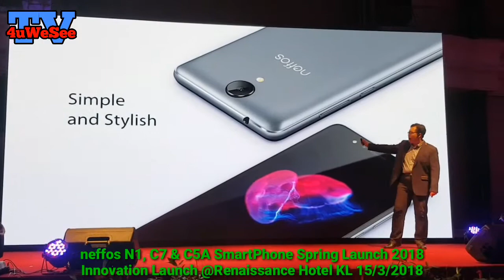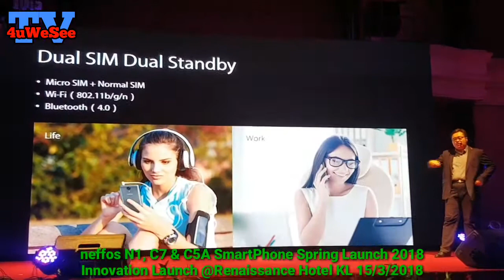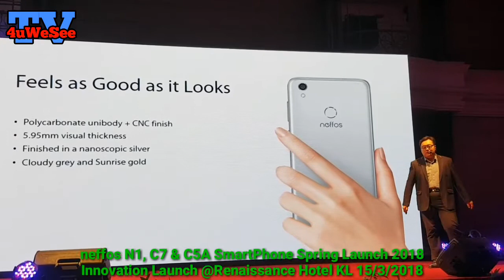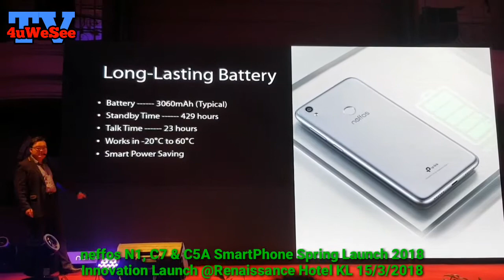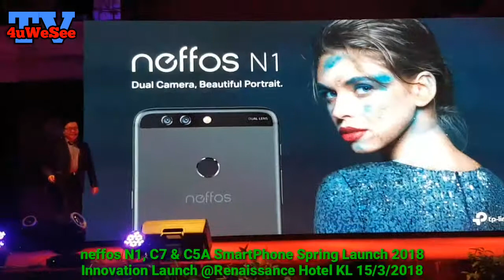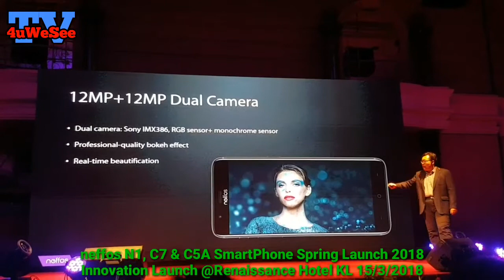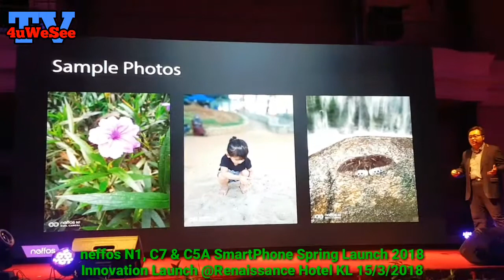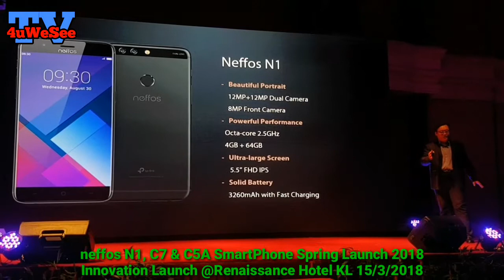Neffos N1/C7/C5A With Sony IMX386 Sensor Capture Innovation Launch 15/3/2018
TP-Link Launches The Neffos N1 Its Latest Flagship Smartphone With Dual 12 Megapixel Cameras! @Renaissance Hotel KL 12PM [15/3/2018]

Twice The Camera, Twice The Fun

Kuala Lumpur, 15 March 2018 - TP-Link, a leading provider of networking solutions and smart home technology for seven (7) consecutive years, has unveiled its latest smartphone, the Neffos N1. Neffos is the mobile phone brand of TP-Link, which was established to provide consumers around the world with high-quality yet affordable devices.

The Neffos brand has been built by maintaining and nurturing a vision of reliability, affordability and continuous innovation, the same principles upheld by TP-Link throughout its rich 22-year history.

The Neffos N1 reflects this vision perfectly, sporting a striking and carefully crafted metal design, and combining imaging excellence with strong all-around performance all while maintaining a price point that is competitive and attractive to the public.

The highlight can be found around the back, where the sleek metal chassis holds a 12-megapixel dual-camera setup -the first ever for a Neffos device.

An advanced RGB Sony IMX386 sensor captures a broad spectrum of colors, while the other -a monochrome Sony lMX386 sensor -takes care of the details, even the littlest ones (1).

The two (2) 12-megapixel rear cameras work harmoniously to shoot beautiful portraits with a shallow depth of field. The bokeh-effect feature makes it possible for subjects to stand out from the background, similar to how an expensive DSLR camera with a wideaperture lens would take pictures.

Jason Xu, Chief Executive Officer, Neffos said, "Our customers were asking for a dual-camera smartphone that doesn't compromise on affordability and other important features, and that's what we've delivered with the Neffos N1 ."

Combine that multi-frame noise-reduction algorithms and the ability to capture more light, and you get incredibly sharp, vivid photos, even at night. This makes the smartphone the kind of product that mobile photographers have been waiting for.

Snapping beautiful selfies is quick and easy as well, thanks to the sharp, 8-megapixel camera on the front.

"More than anything else, this device meets the needs and lifestyle of users who want a superior camera experience that doesn't break their budget," Xu added.

Providing some serious firepower to the N1 is a fast yet efficient MediaTek Helio P25 chipset with eight CPU cores, running up to 2.66Hz and 4GB of RAM. That said, the phone should have zero problems firing up intensive apps and games and cycling through them.

Meanwhile, the 64GB of baseline storage is plenty for your needs, with room for more - up to an additional 128GB via - a microSD card.

All the components are tucked away into a sleek metal housing with smooth, rounded edges that make the Neffos N1 a wonderfully elegant piece of hardware to carry around. it's impressively thin, too, boasting a thickness of 7.5mm.

But the N1 isn‘tjust built for taking fantastic photos and powering through tasks without stalling. Another major selling point is the 5.5-inch display that has a full-HD resolution, which works out to a crisp 403 pixels per inch. The size and sharpness of the panel ensure comfortable experiences when browsing the web, watching videos, playing games, and typing on the device.

Battery life is also impressive with the 3,260mAh battery inside the N1, lasting an entire

work day without needing a refill. When things do run low, charging is performed over a USB Type-C port you'll find at the bottom.

Fast charging is supported, so just several minutes hooked up to a power outlet will provide hours of use, which should be enough to get you out of a bind until the next charging period.

Available in Space Black, the Neffos N1 will make its first market debut worldwide beginning with Malaysia. It will be available in all select retail outlets and distributors nationwide, beginning 16 March 2018. To top it off, the N1 will also be available for purchase at Lazada.my, with the first 30 customers receiving an exclusive premium worth up to RM299. to purchase or log on to the Neffos more details.

About Neffos》
The Neffos brand was established by TP-Link in 2015 to enter the global smartphone market. It strives to create the most human-oriented personal mobile device in the new digital era and to seamlessly connect people with each other, and to the world around them.